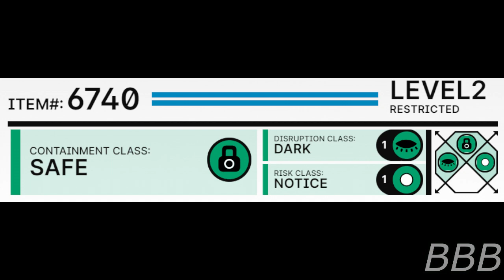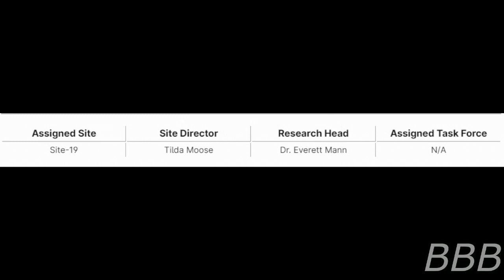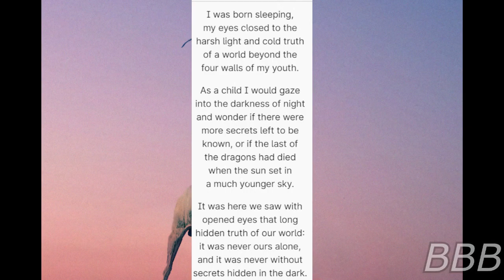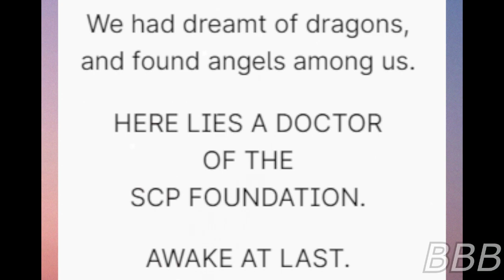SCP 6740 Our Shared Grave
SCP-6740 refers to an entrance to a Mausoleum that's located in a now abandoned Department in Site-19. The Mausoleum itself is for personnel and associates who had passed away while the Foundation is still active.